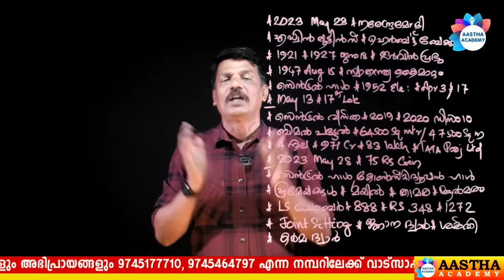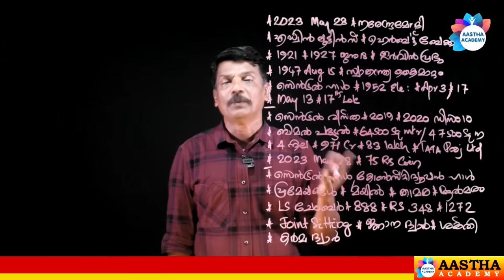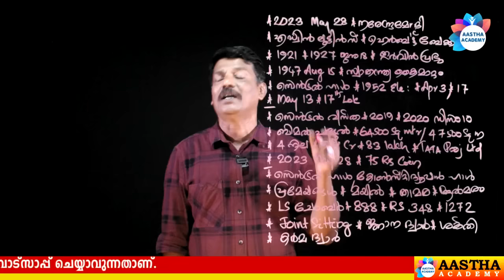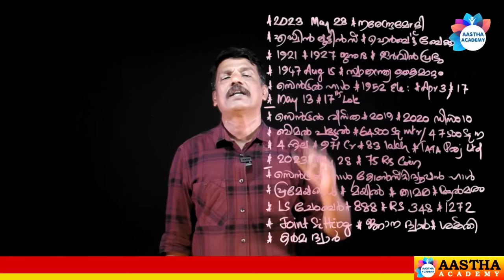NEW INDIAN PARLIAMENT FEATURES/ AJITH SUMERU / AASTHA ACADEMY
@Google _indian_parliament